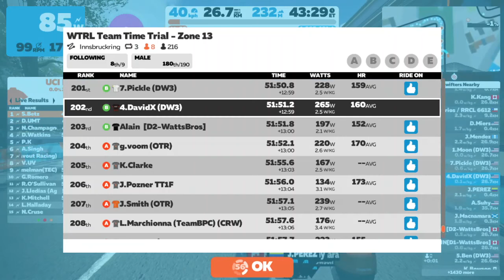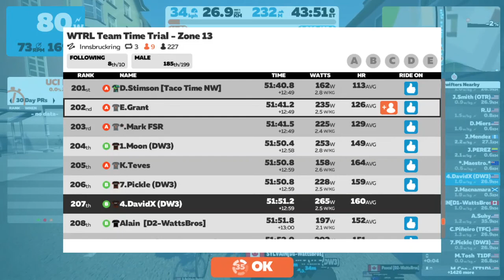WTRL TTT #104 DIRTy Wattz 3 Mocha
3 Laps at Innsbruckring